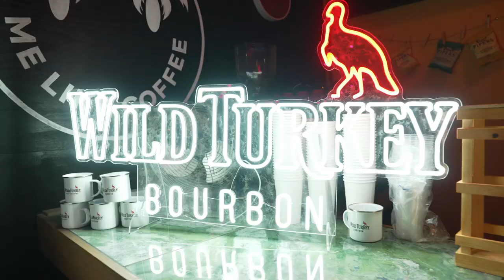DicEtv - The 101 Custom Motorcycle Show in Margate, UK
The 101 Run has quickly become one of the biggest and baddest shows in the UK & Europe.

Filmed and edited by Samson Hatae for DicE TV

Follow below

00:00 Intro at Albion Rooms, Margate
00:10 Ride out begins
00:25 Arriving at Coastguard Pub in St Margarets Bay
00:28 Dreamland
00:29 The main show
00:45 Skateboarding the Vans ramp
01:00 Come Hither builders bikes
01:15 Best in show award
01:22 Afterparty at Margate Leisure
01:59 Sponsor thanks